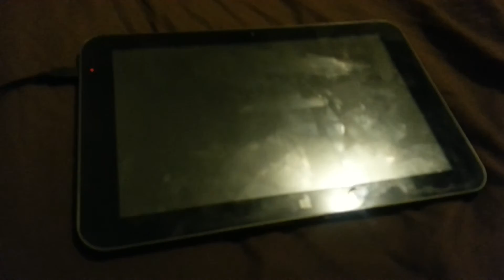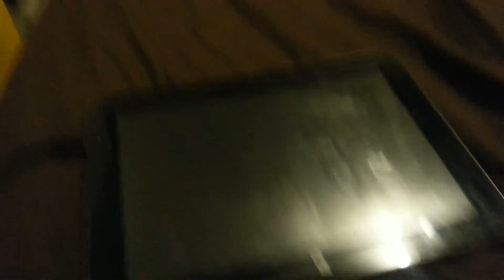How to charge the bestbuy unbranded 10.1 tablet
For 60 bucks used I have a full blown windows 8.1 in a 10.1 inch tablet. To charge it properly make the power button actually the "power" and not sleep button. Triy to power it down for it dies and THEN plug in the charger. Let me know how it go below.
Amazon Merch
Amazon Books